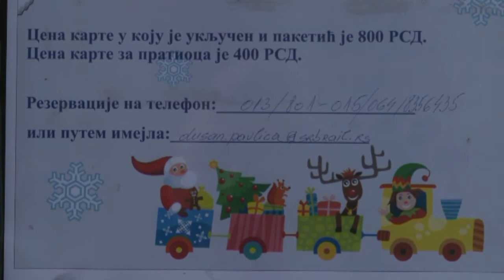120 sekundi 20. decembar 2019.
120 sekundi 20. decembar 2019.